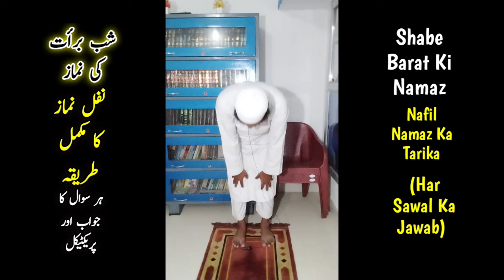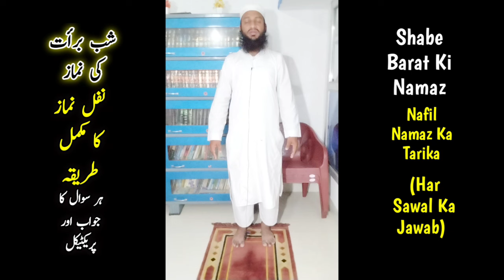Shab e Barat Ki Namaz Ka Tarika 2024 | 15 Shaban Ke Nawafil | Shabe Barat Nafil Kaise Padhe (Video)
15 shaban shabe barat ki namaz ka tarika kya hai? shab e barat nafil namaz kaise padhein full details practical video me namaz padh kar bataya gaya hai ke shab e barat me nafil namaz ka sahi tarika kya hai by Mufti Abdur Rahman Banahara